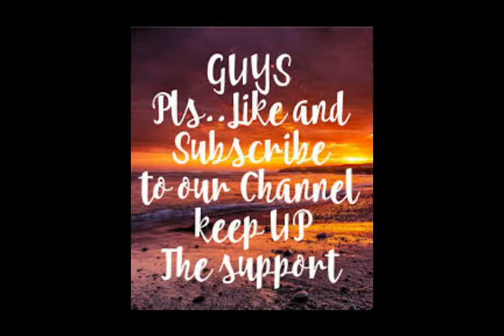A boy gift her braclet | A friend meet a girl | Three boys are looking only one girl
Hello friends today i am bring a Three boys are looking only one girl.